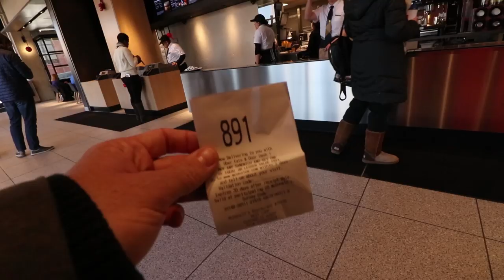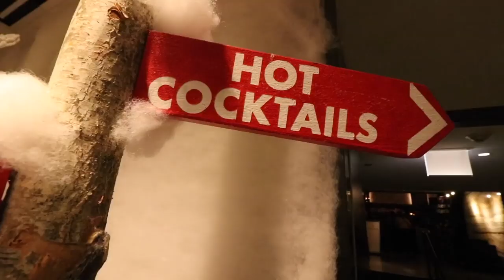THE DOUBLE KUNG PAO CHICKEN SANDWICH FROM CHINA!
Today we hit up the McDonald's International menu to try the Double Kung Pow Chicken Sandwich from China!

Song 1
Artist: Guustavv
Song: Santa Swing

Song 2
Artist: Cushy
Song: Fundraising

Rob G
Ryan Brown

CJ Gall
David Beaudoin
Jessi Moths
Christopher Protain
William Tyler Finnell
Amanda Evans
Cindy Brown
Dimitri Kaye

Joe Watt
Matthew Albertson
Cedric Hurst

Jeremy Walden
Chuck Gordon
Dan Hunt
Alejandra Cervantes
Slippy Jones

TEAM WELBY!!
Brian Houser
Orin Dix
Kevin Fandry
Derek and Carrie Doehrmann
Elizabeth Rickard
Zako Ryan
Jeremy Nosser
Matt Leslie
Kourtny Basinger
Jacob Reed
Arthur Brown
MrVkng9099
Nick Wass
Kori Koschalk-Newmister
Debbie Ely
Cinny Hayes
Jackie Heroux
Ron Ely

Matthew Menentowski
Scott Hinden
Jeff Ohlrich
Hannah-Elizabeth Morris
Michael Goodrich
Corey DeLaurentis
Mark Cook
Big Mitch
Sean Hanley
Chad Munson
Batman
Steven Carrington
Michael Malone
James Smith
Tom Keller
Alex Nolly
CJ Moore
WonderMedia
Shay and Julie Moore
Dustin Anderson
Steven Berger
Joseph Rutherford
Steve Bradford
Matt McDaniel
Curtis Kolbe
Brian Yaczik
Chris Voss
Justin E
Maggie Trendell
Lee Lawson
Matt Williams
Steven Edgell
Cassandra Hoop
Chris McKay
Thori
Juliet Bagel
Doug Clemann
Jason Jones
Christopher Haines
Dawnn Gray
Chris Michela
Brandon Long
Eric Ely
Eric McCloskey
Rajen Savjani
Lewis Mobey
Justin Tabor
Anjelica Jesus
Michael Hopper
AJ McCune

Patrick Canale
Jason Harrison
Maggie Sue
Robert Johnson
Brian Finley
Drew Braston
Tom Wathey
Jewel M
Hansel Infante
Andrew Libby
Walter Heller
Bill Barrett
Jon R
Michael Srock
Alex Kalogeropoulos
Bailey Medlin
Johnny Is
Andy Armstrong
Jen Anderson
David Cooper
Dewey Cole
Chris Gutierrez
Becky Kelly
Molly
David Jackson

Doug Hansen
Adam Ehlers
Robert Mattei
Randy Radabaugh
Erin Bell
Toni Cooper
Tiffany Myton
Jeffrey Bowling
Colleen Maxwell
Masom Hamdeh
Justin Hazard
Amanda Harvey
Dean Diamond
Nearly Worthless
Jo Espanol
Josue Baez
Kyle Hopfensperger
It's Raining Babies
Joe Norskov
Gwen Williams
Sean Levings
Michael Medhurst
David Trundle
Matt Lewis